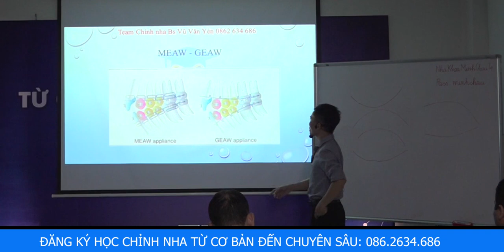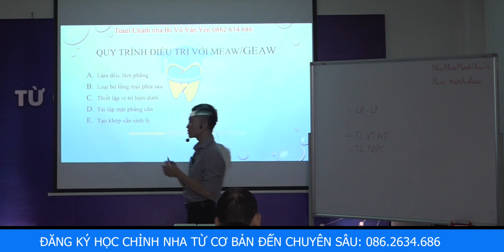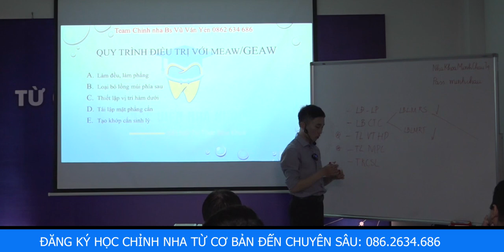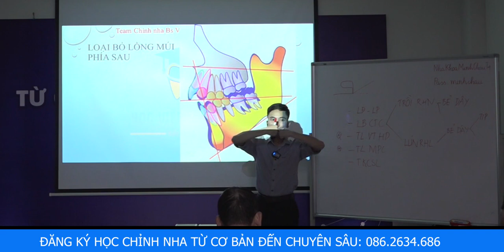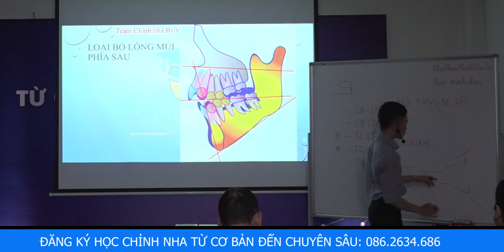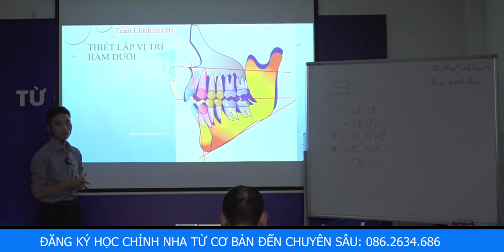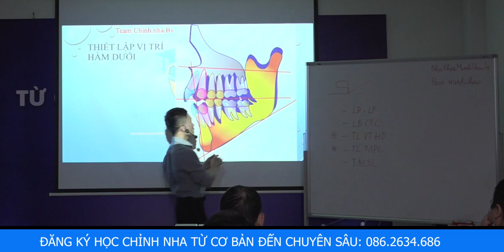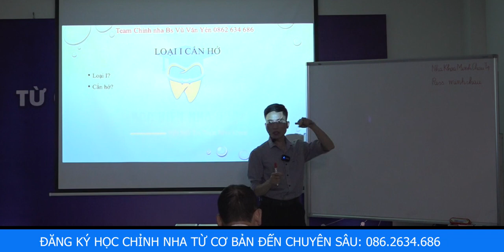Điều Trị Chỉnh Nha Bằng Phương Pháp Meaw Geaw